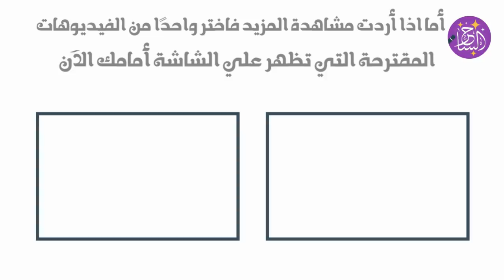صفات العريس الفاشل إكتشفيها قبل فوات الأوان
ما هي صفات العريس الفاشل وكيف يمكنك اكتشافها وتفادي الوقوع في علاقة زواج تبدأ من حيث تنتهي !
هذه الصفات ستؤدي الى فشل اية علاقة عاجلا ام آجلاُ وبالتالي يجب أن تنصتي لقلبك وللنصائح قبل فوات الاوان
مشاهدة ممتعة